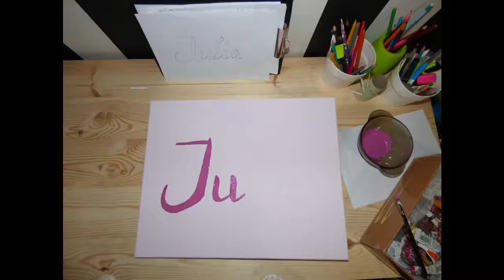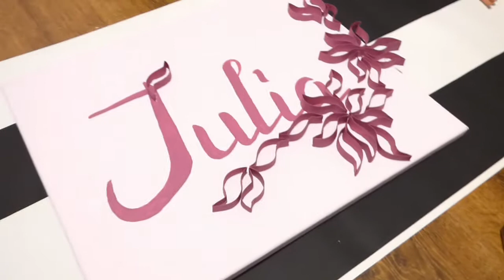Dekoracja pokoju dziecka | DIY | Imię na ścianie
Płótno, farba i rolki po papierze do. toaletowym ;-P
Pomysł na personalizacje dekoracji pokoju córki